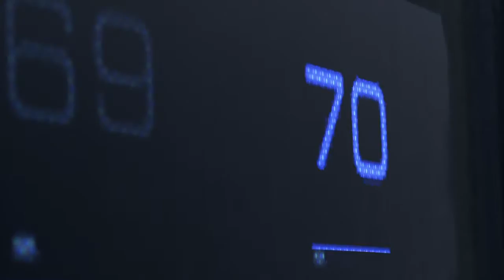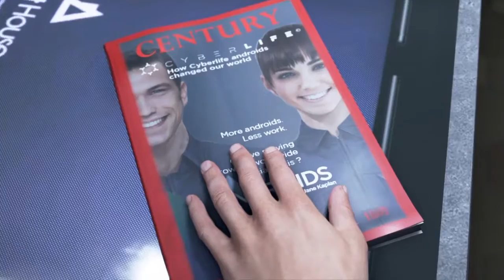Detroit become a human - demo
Hi ppl, today i check ot Detroit become a human demo its in the ps store check it out this is just a demo. Peace out my RiDeRs